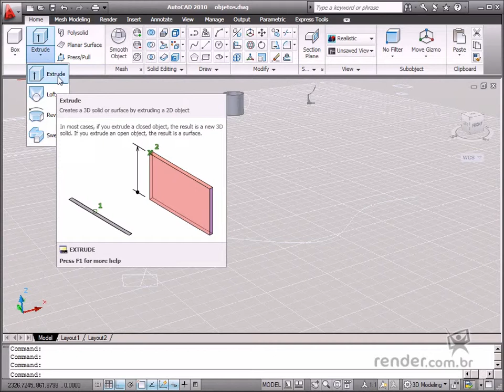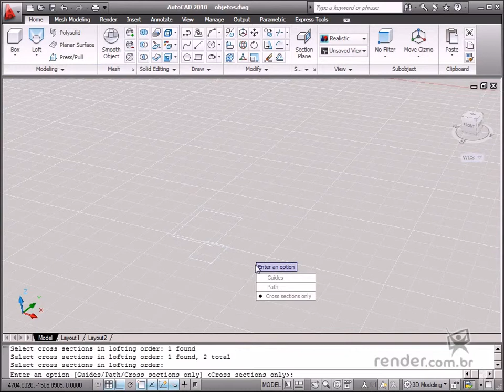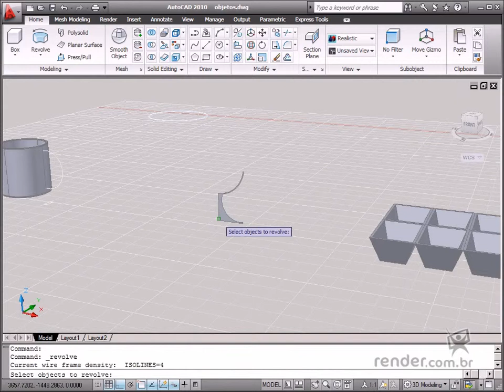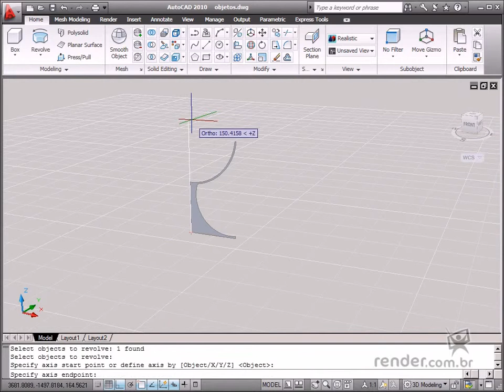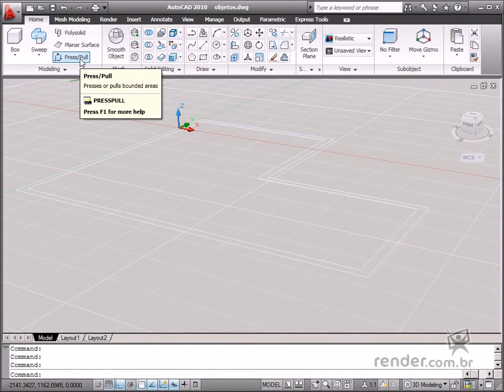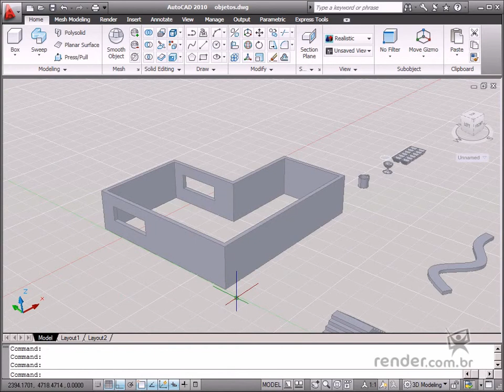Extrude Options - Extrude, presspull, sweep, loft, and revolve commands - m2aula1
In this class, you will quickly review AutoCAD commands for extruding objects. There are several commands for this. You will study some of them applied to common daily design tasks.